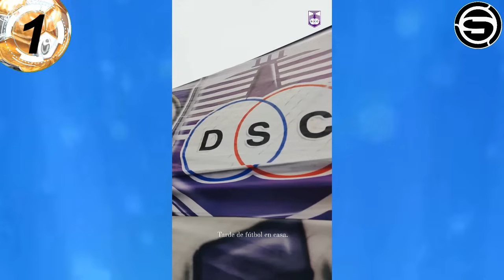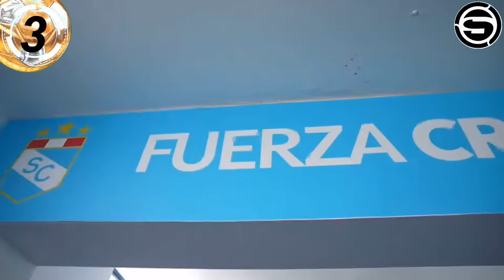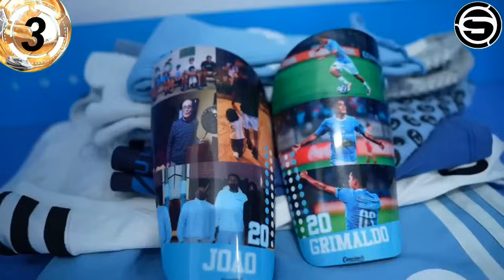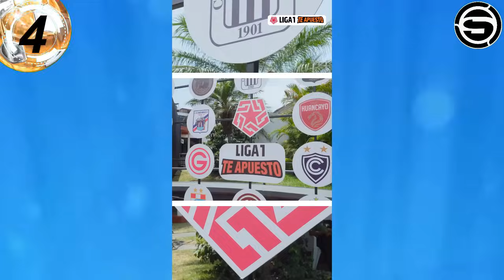CLAUDIO PIZARRO COMPRA ALIANZA? GUERRERO SELECCIÓN? PAOLO REYNA UNIVERSITARIO? GARECA v PERÚ CRISTAL